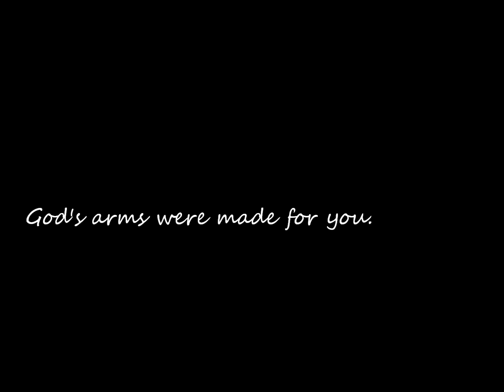Sαναηηαн | Happy 12th Heavenly Birthday